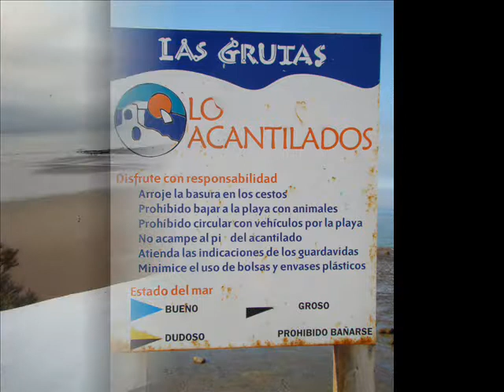Las Grutas marzo 2011